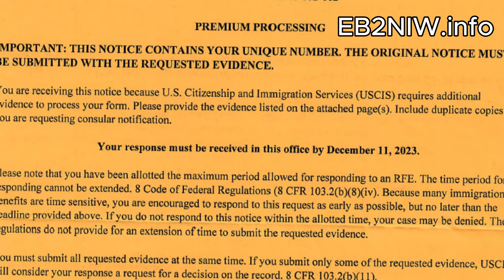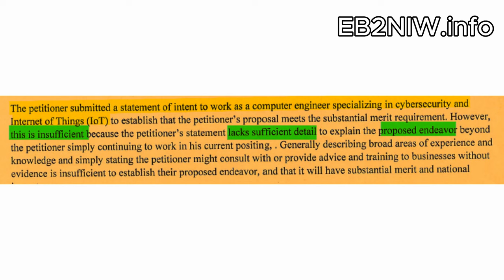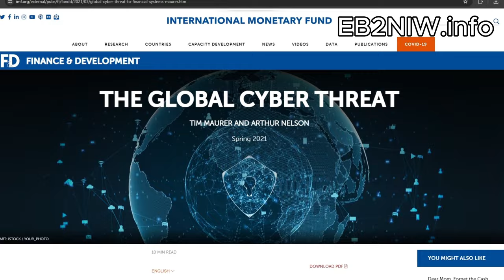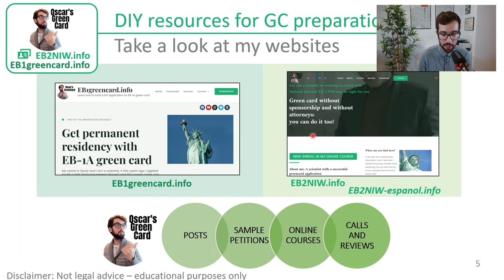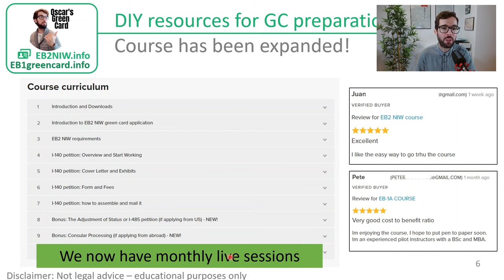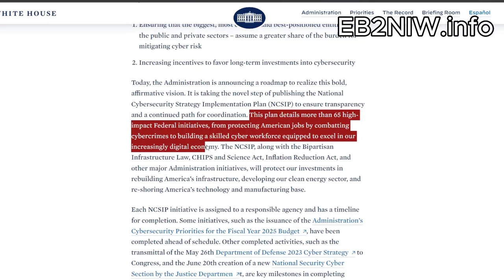EB2 NIW Success: Ali, an expert in Internet of Things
Ali is a cybersecurity and Internet of Things (IoT) expert. with two Master degrees, his endeavor focuses on mitigating security issues in IoT devices and platforms. In this video, we go over his case and how he dealth with a Request for Evidence (RFE) that USCIS sent him to finally obtain an approval in EB-2 NIW (National Interest Waiver).

00:00 - Introduction
00:43 - Ali's introduction
05:20 - His proposed endeavor
08:40 - National Importance
10:02 - Professional plan
13:44 - Prong 2: well-positioned
15:46 - Prong 3: On balance
20:00 - Time and effort for petition
22:34 - USCIS mistake in Ali's RFE
24:42 - Tips from Ali
28:40 - Getting the approval